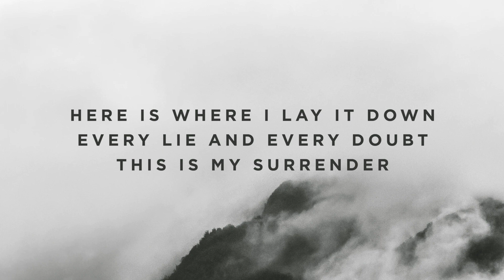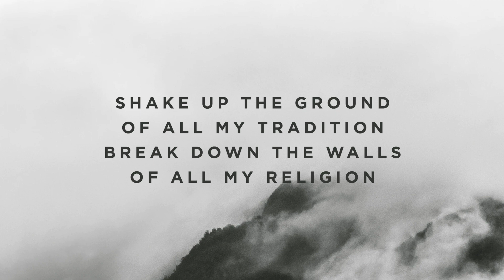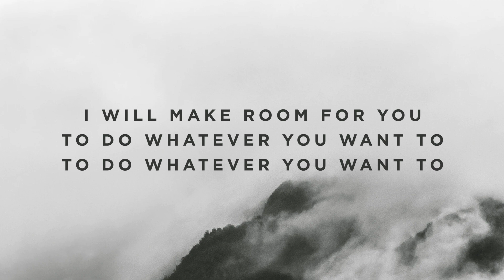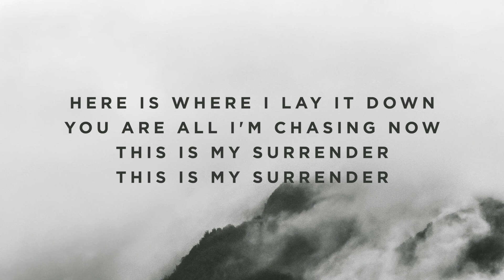Make Room - G - Instrumental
Timestamps:

Vamp - 0:00
Intro - 0:07
Verse 1 - 0:39
Verse 2 - 0:55
Chorus - 1:10
Turnaround - 1:42
Verse 1 -1:48
Verse 2 - 2:13
Chorus - 2:29
Chorus - 3:00
Interlude - 3:32
Interlude - 3:48
Interlude - 4:03
Bridge - 4:19
Bridge - 4:51
Chorus - 5:22
Turnaround - 5:54
Verse 3 - 6:09
Verse 3 - 6:25
Ending - 6:41